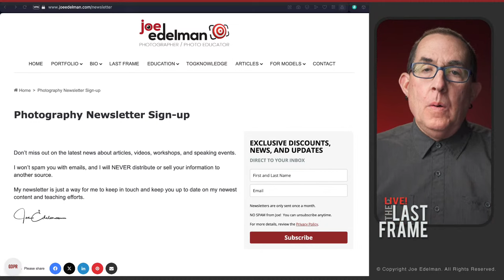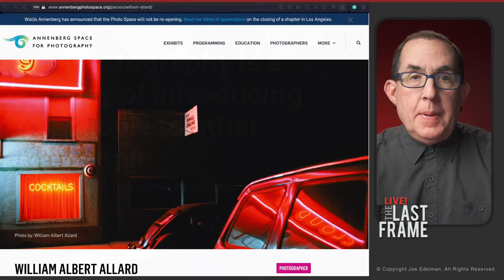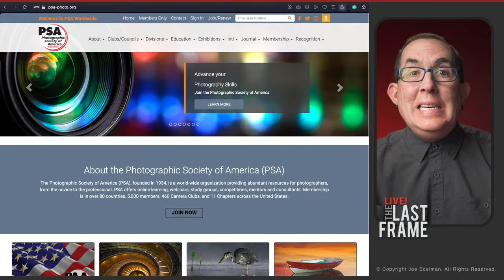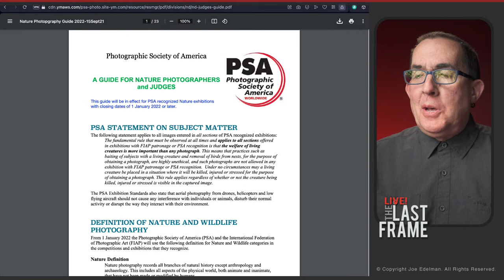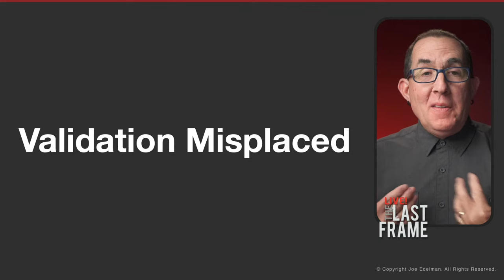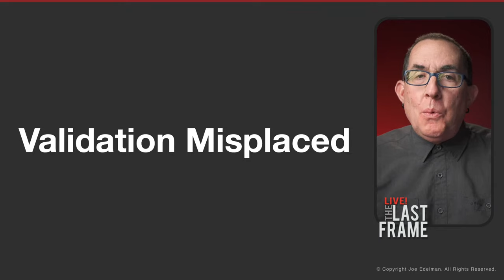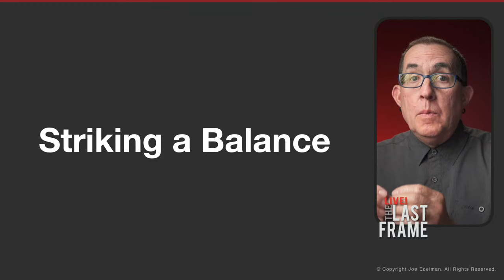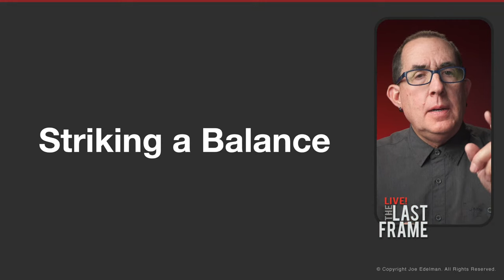Photography Is Not a Competition: It Is a Passion To Be Shared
In this episode:
00:00:00 Introduction
00:01:31 Photography News of the Week
00:05:30 Photography Learning Events
00:07:00 Photography Quote of the Week
00:12:31 Pros and Cons of Photography Competitions
00:50:39 Photography Q&A
00:57:41 Shoot Breakdown
01:06:44 Closing

The Pros and Cons of Photography Competitions

Full Disclosure: I believe that MANY photography competitions SUCK! I think they're harmful to your development as a photographer and a total waste of time unless you are a person who truly enjoys competing. There are also some excellent photography competitions that, if entered for the right reasons, can be very rewarding.

Join me to find out how, and of course, we will have a shoot breakdown, a quote of the week, the exclusive LAST FRAME Photography Q&A, and more!

📸  IMPORTANT LINKS FROM THIS EPISODE  📸

📸  SHOOT BREAKDOWN

💬  PHOTO QUOTE

“Photography is a way of introducing people to other people.”
- William Albert Allard

📚  10 MINUTE LESSON

Photo Critique - STOP asking for Constructive Criticism and STOP being so quick to give bad feedback

Stop Thinking Photography Is a Competitive Business, and Here’s Why!
Top 5 Ways To Avoid Competition With Your Photography

📰  PHOTOGRAPHY NEWS

STOP asking, “What’s the BEST…?”  Use this valuable hack instead